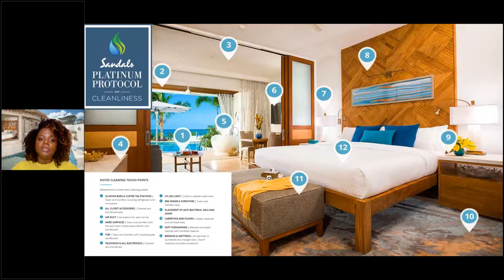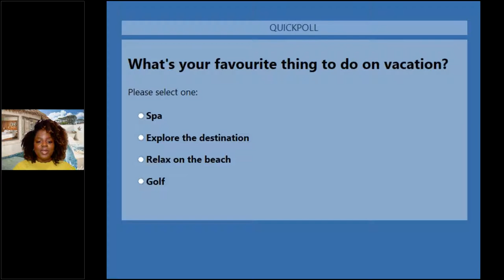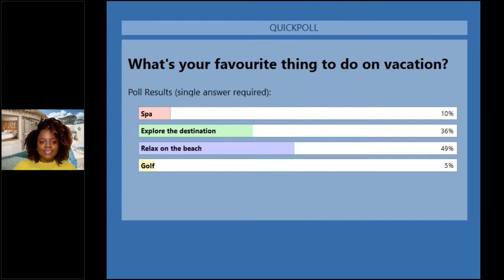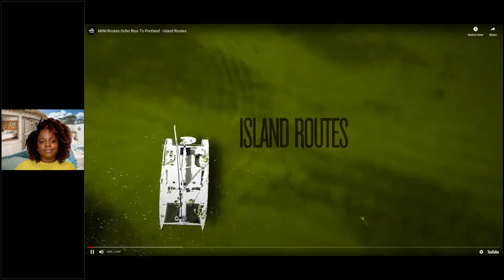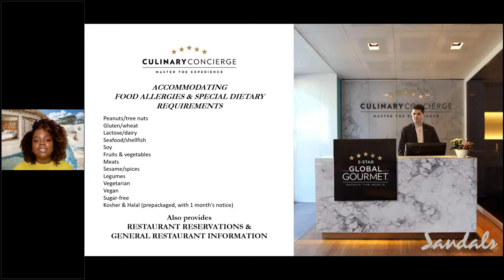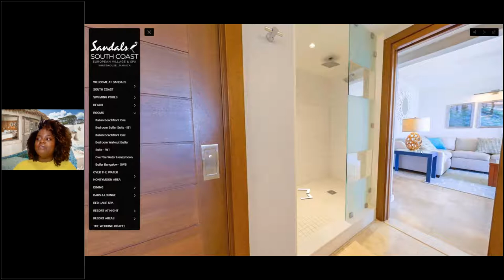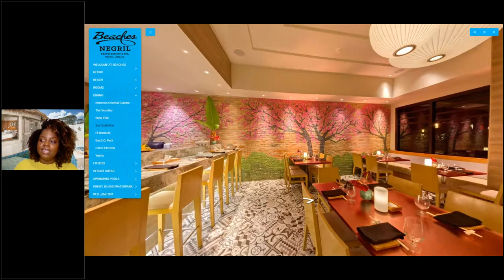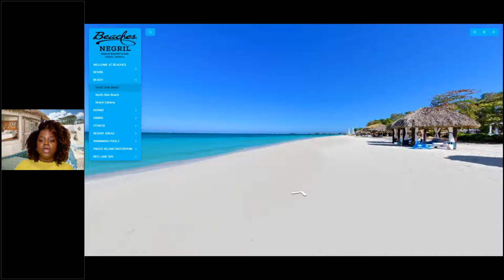Expedia Cruises Virtual Consumer Event With Sandals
Join us as we host Giselle Williams, the BDM for Sandals and Beaches Resorts as we find out all about 5-Star All Inclusive Resorts.
Please note that the offer is exclusive to Expedia Cruises Mississauga locations at Millcreek and Creditview and is time limited.